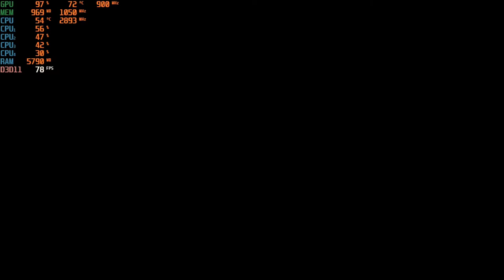Rogue Company - 720p With the R5 240 & The I5 4460S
CPU: Intel I5-4460S
GPU:  Radeon R5 240 1GB DDR3 OC (900mhz core, 1050mhz memory)
Ram: 8gb ddr3 1600 (Dual Channel)
OS: Win10
Res: 720p
Settings: Low